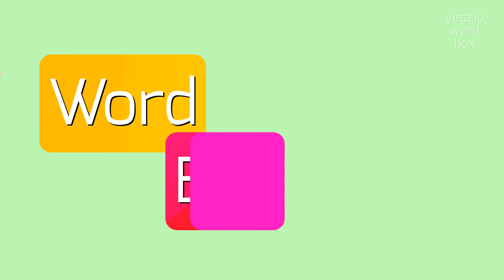How to say "iconomachal"! (High Quality Voices)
Watch in this video how to say and pronounce "iconomachal"!